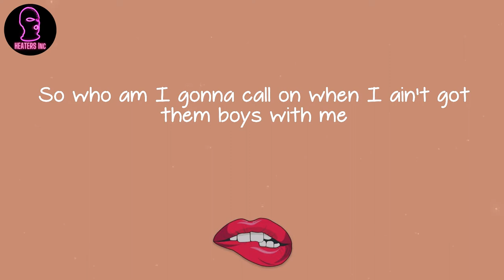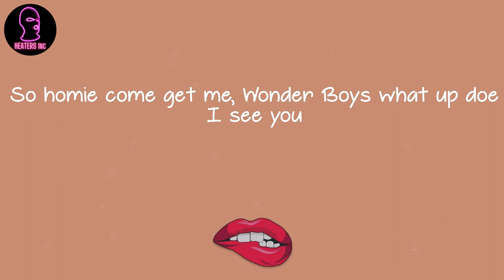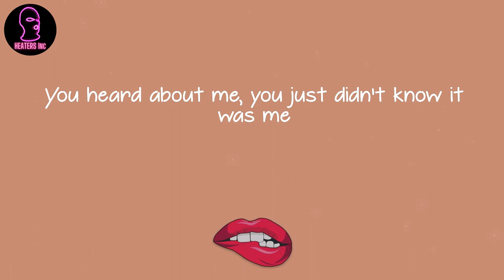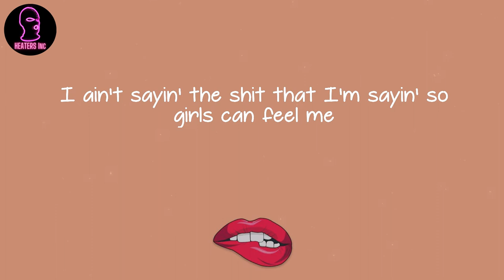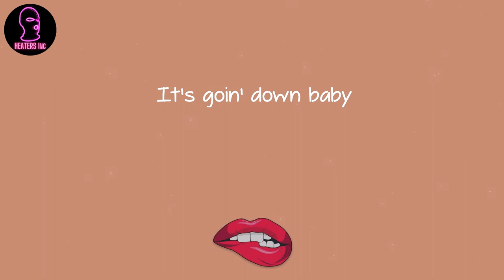Trick Trick - Welcome 2 Detroit (lyrics)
🪐 Lyrics Welcome 2 Detroit Trick Trick:
Welcome to motherfuckin' Detroit God damn it
Wonder Boy, shit
Yeah yeah
Tricky
Let's show 'em some love
Welcome to Detroit
Where's my gangstas and all my thugs
Throw them hands up and show some love
And I Welcome you to Detroit City
I said Welcome to Detroit City
Every place, everywhere we go
Man we deep everywhere we roll
Ask around and they all know Tricky
Ask what's good man they all say Tricky
Click click boom, just as soon as we hit the room
You can hear 'em holla Goon Sqwad in this bitch
Let me hear you holla Goon Sqwad in this bitch
Let me hear you holla Runyon Ave. in this bitch
So who am I gonna call on when I ain't got them boys with me
And the situation gets a little sticky
I'ma dial 911 like a motherfuckin' punk, fuck that, bla bla
I'mma call that rude boy from Detroit, Trick Trick
Quick come pick me up, bring them guns
Come to the club, meet me out front
There's some chump up in this bitch
Poppin' some junk cause he's drunk
And we may have to fuck his ass up
Cause uh, somethin' smells a lil' fishy
And I don't like the way his boys keep lookin' at me
So homie come get me, Wonder Boys what up doe I see you
Rock Bottom, yeah I see you, all my Detroit people
Where you at man, let me see them hands in the sky
Detroit motherfuckers 'till we die
Homie it's been a long time comin' and I'm straight with that
Marshall done called me to 54 and laced the track
This beat, you hear it bangin', he produced it himself
My bad, almost forgot to introduce myself
My name is Trick Trick, head of the Goon Sqwad
And gangsta been bangin' the underground since '95, we're bangin'
Elected to be the villain and certified a menace
Holdin' it down since I paroled up outta prison
You heard about me, you just didn't know it was me
All the treacherous, evil deeds of the D you never see
Pickin' that kid up in the game, I just wasn't chasin' the fame
I been chasin' the paper product and givin' lames the pain
Accusations of violence you know you done heard of that
Spent a quarter of a million dollars for beatin' a murder rap
Wonder Boy holdin' me up, Shady done put it out
Trick Trick and Eminem, Detroit back in the house
Ayo Em, you ever need one of these weapons come get it
From now on every beef that you get in, homie I'm in it
I been ridin' for this city, whether wrong or right
I been whippin' on motherfuckers for the longest time
So it's evident, it's time for Trick to get it fast
The public, see they appreciate my criminal past
Authorities tried to stop me but they couldn't keep up
Got a fan-base that's bigger then an average star
I'm satisfied with it bein' my time to shine
And I freak from the precinct for violent crimes
I ain't sayin' the shit that I'm sayin' so girls can feel me
Only speakin' on what I know so the world can hear me
So peace to Jimmy and Dre for signin' my nigga
He reached back to Detroit and grabbed a winner
So the gangstas and thugs, we embrace with love
And beat the hell outta anybody that fucks with us
Yeah, Trick Trick
Eminem, Wonder Boy, Shady
It's goin' down baby
Ayo Em, I got your back my nigga
Damn right I said my nigga
That's my nigga
Tricky